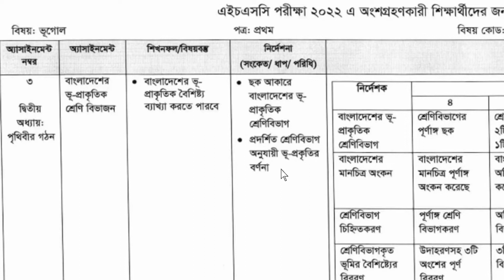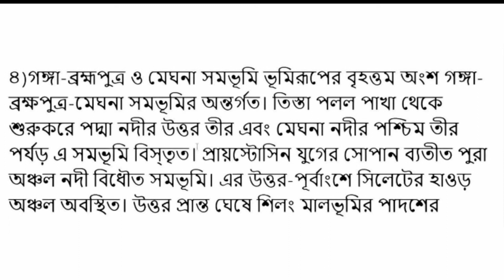HSC 2022 11th Week Geography Assignment Answer।এইচএসসি ২০২২ ১১তম সপ্তাহের ভূগোল অ্যাসাইনমেন্ট সমাধান